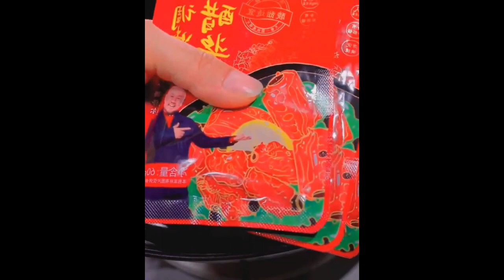Shallow sea mud fish, firm meat, delicious taste, if you like it, learn to cook it quickly Foods